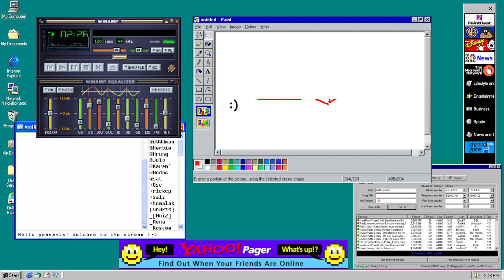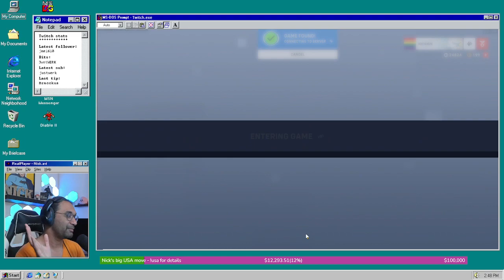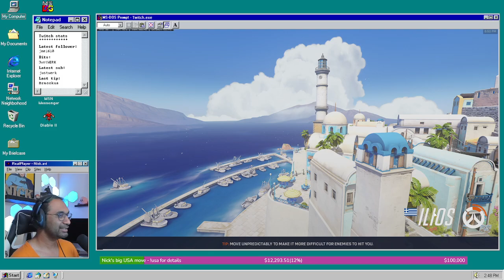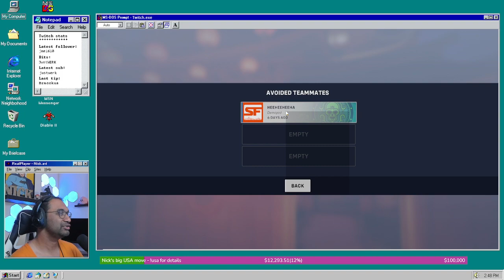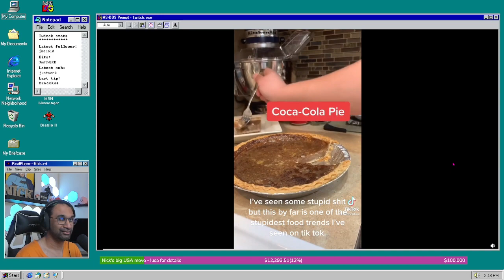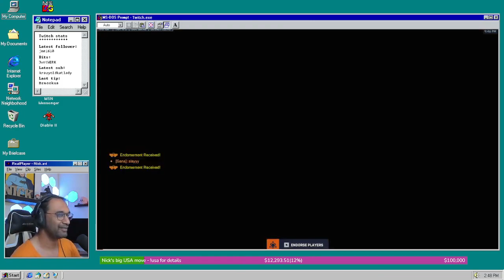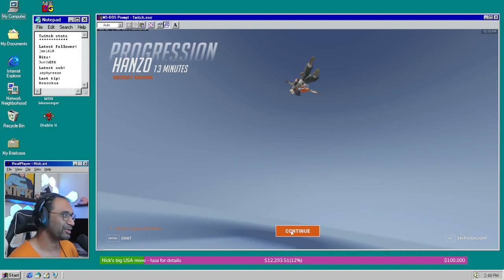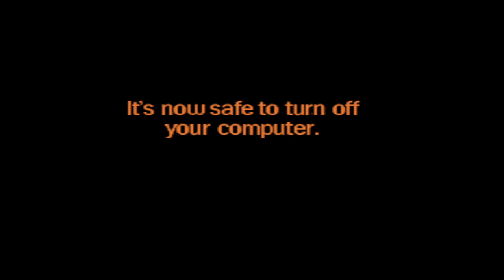Try not to get triggered challenge